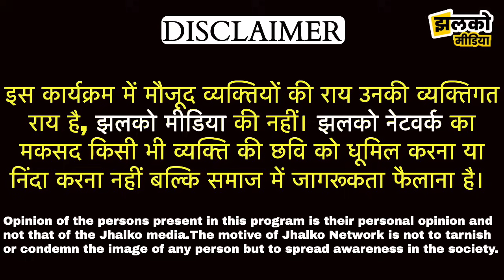राजगढ़ की मजेदार चुनावी यात्रा में रविंद्र सिंह भाटी के लिए देखें क्या बोल पड़ा युवा ~ Churu News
Produced By: Jhalko Churu
Edited By :Manoj  Ji
Reported By :Arun Ji
Cameraman :